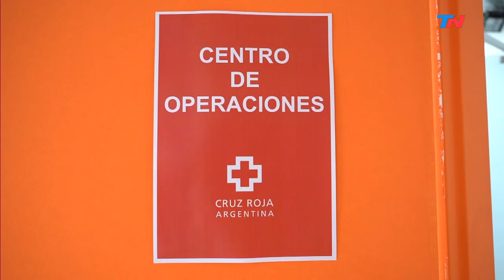Coronavirus en la Argentina: Tecnópolis se prepara para atender a pacientes en recuperación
Coronavirus en la Argentina: así se prepara Tecnópolis para atender a pacientes infectados. Frente al avance de la pandemia se montó un centro con 2.452 camas no hospitalarias en el predio de Tecnópolis. Allí serán derivados pacientes leves de coronavirus en la etapa final de recuperación de la enfermedad; pacientes que serán derivados de distintos hospitales bonaerenses para que puedan terminar de recuperarse allí el tiempo que necesiten hasta que puedan volver a sus casas. La medida apunta a liberar la densidad de los hospitales de la provincia de Buenos Aires, para que puedan seguir tratando cuadros más agudos. Las personas recuperadas podrán circular en Tecnópolis con ciertas restricciones y tendrán acceso a un cine y áreas de recreación.